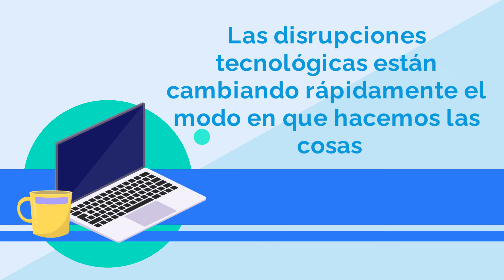¿Cómo convencer a los socios de un despacho de que deben innovar?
Existe una paradoja a la que se enfrentan los socios y altos directivos de las firmas de consultoría, cuando se dan cuenta de la necesidad de implementar cambios estratégicos, con la determinación de hacerlos para sobrevivir en los próximos años.

Adrián Paredes
17 de noviembre de 2022
México